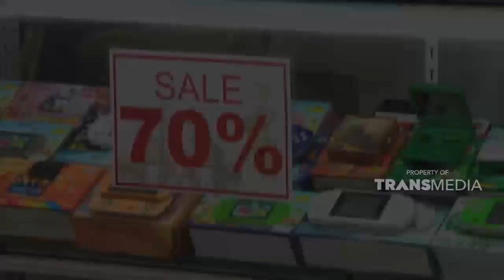Wah abang baik-baik aja bang | SKETSA